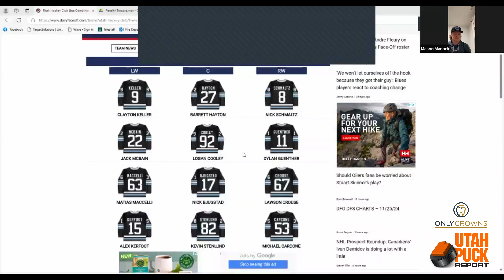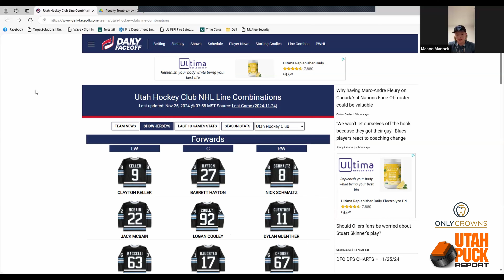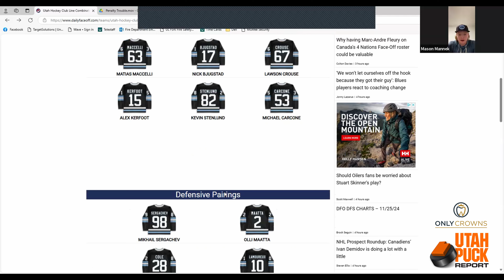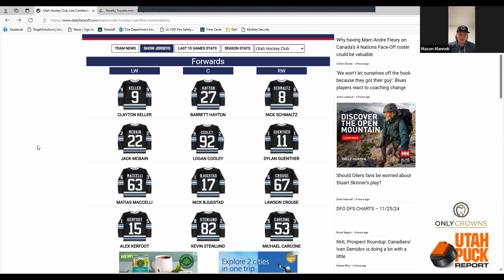Utah Hockey Club Recap with Former Utah Grizzly Mason Mannek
Listen in as Jay and Mason discuss the team's previous few games, the consistent issues plaguing the team, and preview the upcoming slate of games.